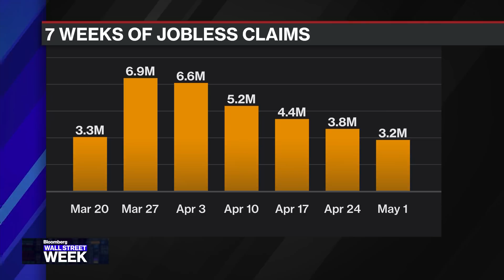We Need Invest More in Relief Efforts to Have an Economic Recovery: Larry Summers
May.08 -- Lawrence H. Summers, former U.S. Treasury Secretary, calls for reinforcement of relief efforts to ensure that people are comfortable and safe returning to the workforce. He warns that reopening the economy in the hopes that workers will get their jobs back could spark a second wave of the virus. He joins host David Westin for an exclusive take on "Bloomberg Wall Street Week."